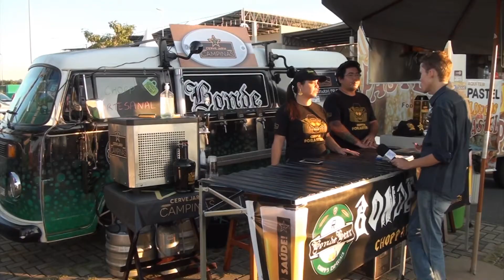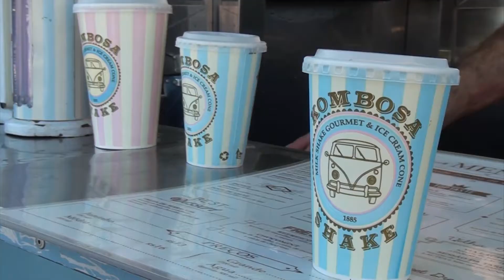Crescimento no ramo de foodtrucks | Programa Sincovat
As pessoas estão cada vez mais buscando alimentação fora de casa, adaptando assim os hábitos alimentares e suas rotinas diárias.